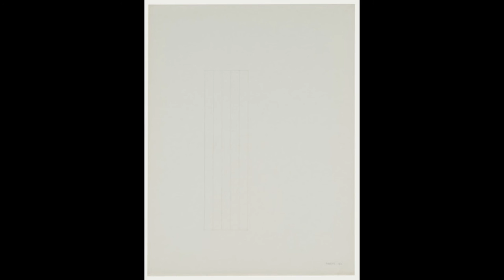Anne Truitt 安妮特露依特 1958 - 2004 Minimalism Washington Color School American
Anne Truitt 安妮特露依特was a major American artist of the mid-20th century; she is associated with both minimalism and Color Field painting. Truitt graduated from Bryn Mawr College with a degree in psychology in 1943. She was married to James Truitt in 1948 (they divorced in 1969), and she became a full-time artist in the 1950s. She made what is considered her most important work in the early 1960s anticipating in many respects the work of minimalists like Donald Judd and Ellsworth Kelly. However, she was unlike minimalists in some significant ways. Truitt's first wood sculpture, titled &quot;First&quot; (1961), consists of three white vertical slates rooted in a block ground, each coming to a point and braced to each other at the rear, resembling a fragment of a picket fence. The sculpture that made her significant to the development of Minimalism were aggressively plain and painted structures, often large. The recessional platform under her sculpture raised them just enough off the ground that they appeared to float on a thin line of shadow. The boundary between sculpture and ground, between gravity and verticality, was made illusory. This formal ambivalence is mirrored by her insistence that color itself, for instance, contained a psychological vibration which when purified, as it is on a work of art, isolates the event it refers to as a thing rather than a feeling. The event becomes a work of art, a visual sensation delivered by color. Her first solo exhibition was in 1963 at the André Emmerich gallery, and in many senses her work also hews to what was emerging there. She was one of only three women included in the influential 1966 exhibition, Primary Structures at the Jewish Museum in New York. In Washington her work was represented by Pyramid Gallery which later became the Osuna Gallery. Truitt is also known for three books she wrote, Daybook, Turn, and Prospect, all journals. For many years she was associated with the University of Maryland, College Park, where she was a professor, and the artists' colony Yaddo, where she served as interim president. The Estate of Anne Truitt is represented by Matthew Marks Gallery in New York and Stephen Friedman Gallery in London.